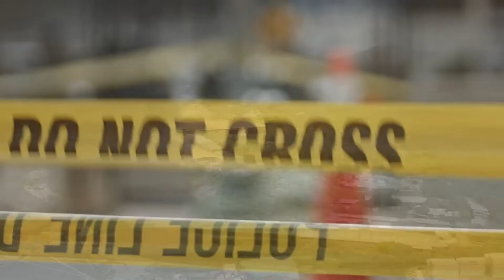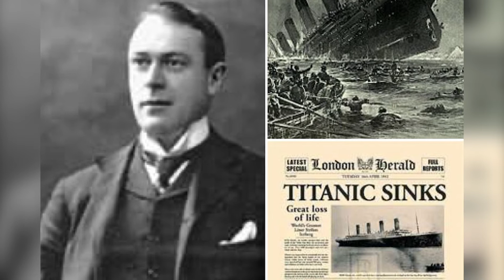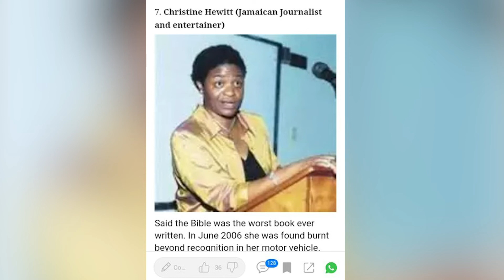WATU 8 MAARUFU WALIOMDHIHAKI MUNGU/ HIKI NDICHO KILICHOWATOKEA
Leo nakueletea visa 8 vya watu mashuhuri duniani waliomdhihaki Mungu na yale yaliyowatokea.